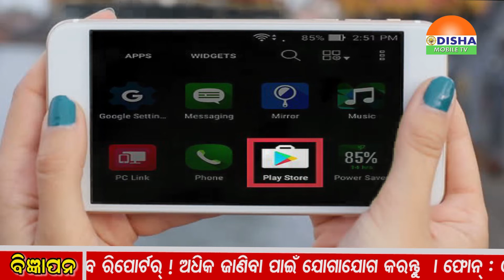16-02-19 ,KhabarChutki - ଖବର ଚୁଟକିରେ ସାରା ଦୁନିଆର ଖବର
16-02-19 ,KhabarChutki - ଖବର ଚୁଟକିରେ ସାରା ଦୁନିଆର ଖବର,ପୁଲୱାମା ଆତଙ୍କବାଦୀ ଆକ୍ରମଣ ଘଟଣା: କେନ୍ଦ୍ର ସରକାରଙ୍କ ସର୍ବଦଳୀୟ ବୈଠକ ଆଜି,ପାକିସ୍ତାନ ଅଧିକୃତ କଶ୍ମୀରରେ ପ୍ରବେଶ କରି ଭାରତ ନେଇପାରେ ପ୍ରତିଶୋଧ,ଜୈଶ ମୁଖ୍ୟ ମସୁଦ ଆଜାହରଙ୍କ ପୁତୁରା ‘ମହମ୍ମଦ ଉମର’ ଆକ୍ରମଣର ମାଷ୍ଟରମାଇଣ୍ଡ!,ପଶ୍ଚିମବଙ୍ଗରେ ବିପଦରେ ଗଣତନ୍ତ୍ର, ବିଜେପି ନେତାଙ୍କ ଝିଅଙ୍କୁ ଅପହରଣ,ପୁଲୱାମା ଆତଙ୍କବାଦୀ ଘଟଣା: ଶ୍ରଦ୍ଧାଞଳି କାର୍ଯ୍ୟକ୍ରମରେ ପାକିସ୍ତାନକୁ ସମର୍ଥନ କରି ପୁନେରେ ଟିସି ଗିରଫ,ଆଇଆଇଟି ରିପୋର୍ଟ: ଦିଲ୍ଲୀ ତୁଳନାରେ ପାଟନା ଓ କାନପୁର ବାୟୁ ଅଧିକ ବିଷାକ୍ତ,ବହୁତ ହୋଇଗଲା, ଏବେ ପାକିସ୍ତାନରେ ପଶି ହମଲା କରିବାର ସମୟ ଆସିଛି: ଶିବସେନା,ରେଳମନ୍ତ୍ରୀ ପୀୟୁଷ ଗୋୟଲଙ୍କ ଘୋଷଣା: ଦେଶରେ ଆହୁରି ଅଧିକ ଦ୍ରୁତଗାମୀ ଟ୍ରେନ ଚାଲିବ,ସହିଦଙ୍କ ପ୍ରତି ପରିବାରକୁ ୨୫ ଲକ୍ଷ ଓ ସରକାରୀ ଚାକିରି ଦେବେ ଯୋଗୀ ସରକାର,ପାଣିପାଗରେ ପରିବର୍ତନ, ରାଜ୍ୟର ବିଭିନ୍ନ ସ୍ଥାନରେ କୋହଲା ପାଗ ଏବଂ ବର୍ଷା